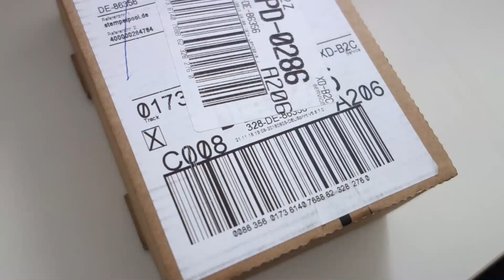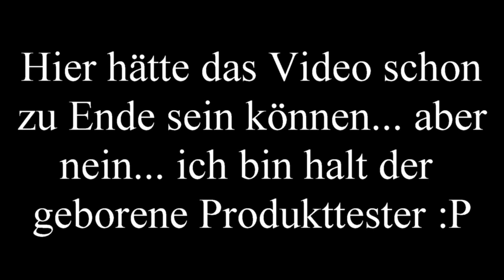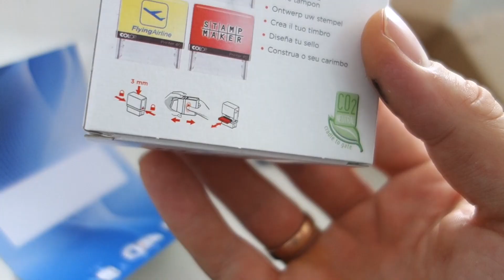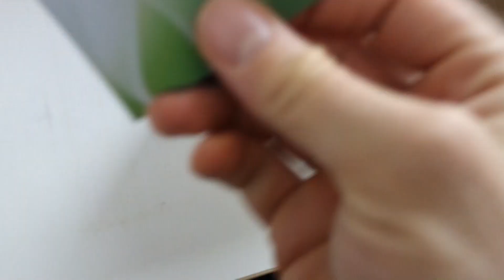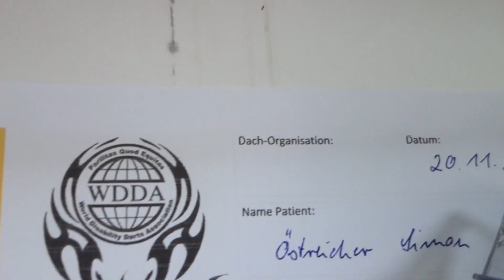Stempelpool unboxing und Verwurschtelung eines Colop Printer 40 Stempels wofür ist der eigentlich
Bäääääm! Das erste Formular ist gestempelt. Immer, wenn jmd. mit körperlicher Einschränkung sich jetzt für paradarter.de anmelden will, kann er/sie mir das Formular schicken und dann macht es wieder BÄM.

Ansonsten ein Video, das ganz anschaulich macht wie kompliziert "einfach" sein kann. Ich habe mir diese Tinte übrigens mittlerweile auch ins Gesicht geschmiert und sie ist an der Maus und überall dran.

Ohne diesen komischen "Hinweis" hätte ich das Ding einfach benutzt! Und ja, das war der erste Stempel den ich jemals gekauft habe, in meinem gesamten Leben.

Wie ich 5 war habe ich mal einen aus ner Kartoffel geschnitzt, Motiv war unklar, aber der hatte zumindest keinen Hinweis drauf, der mich von der sofortigen Benutzung abgehalten hätte ;)

Übrigens Kosten: 20,50€ mit Versand.